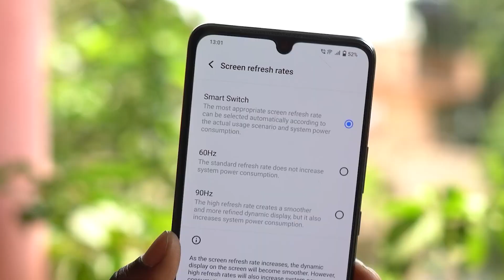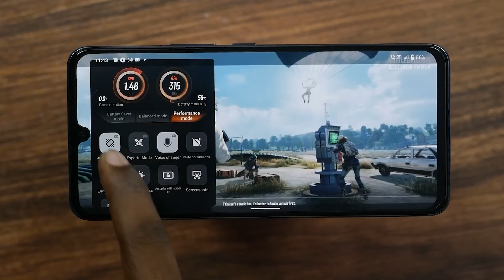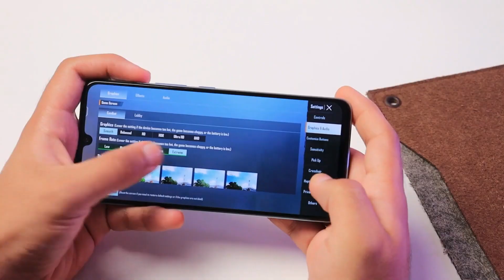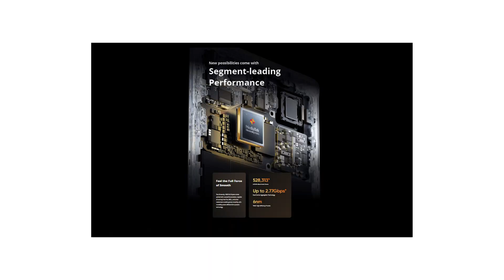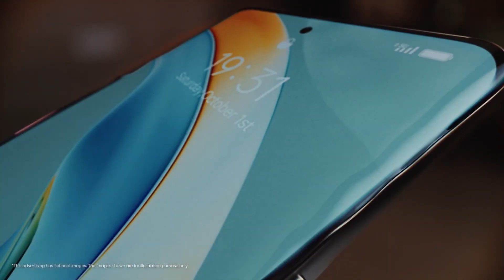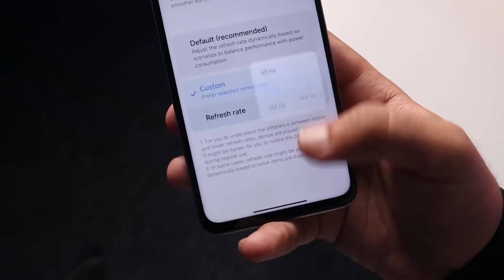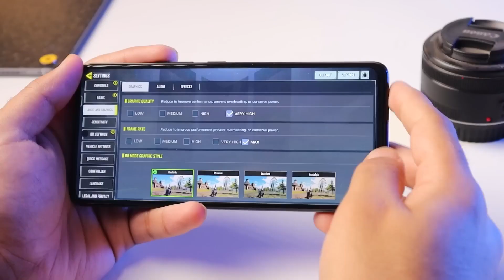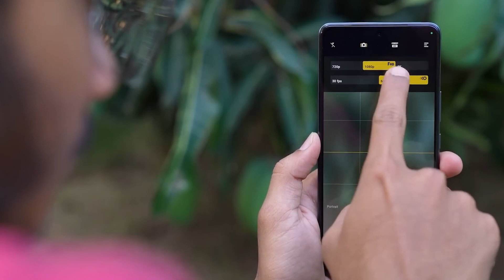Top 5 Best Gaming Smartphones Under 25000 In India | Best Gaming mobiles Under 25000 in 2023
Is video me maine 2023 ke top 5 best gaming Smartphones ke bare me bataya hai jo milenge apko under 25000 , Jisme top class ka camera and Powerful processor dekhne ko milega  , amoled display hai & Battery bhi top class ke hai ,

Quires :
best gaming mobiles under 25000
best gaming phone sunder 25000
best gaming smartphones under 25000
best gaming mobile phones under 25000
best mobiles phones under 25000 for gaming
best mobile phones under 25000 for bgmi
best mobile phones under 25000 for cod
best mobile phones under 25000 for new state
best mobile phones under 25000
best camera smartphones under 25000
best mobiles under 25000 in India
best gaming phones under 25000 in 2023